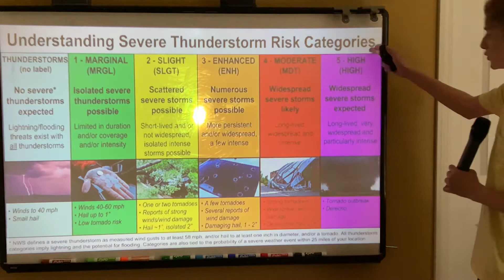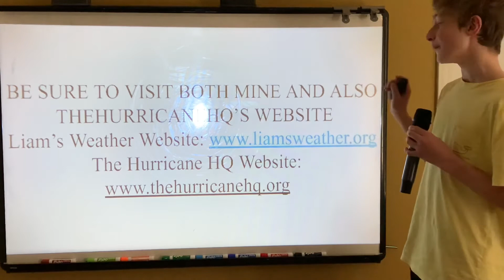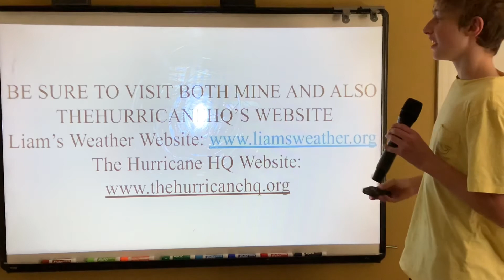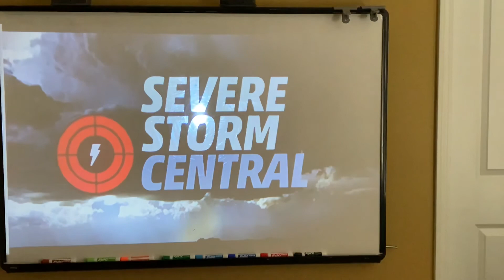Dangerous Tornado Outbreak in the South Likely Thursday! (Uploaded 3/25/21)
This video features the latest information as our second severe weather outbreak targets the Gulf Coast States.